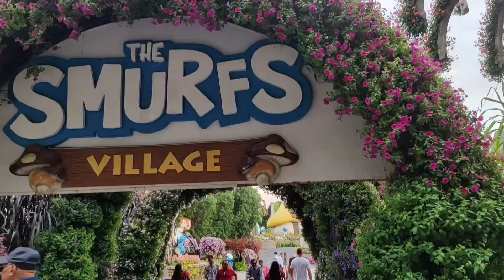Dubai Miracle Garden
Most beautiful garden in the world... Full of colorful flowers. Amazing place to visit. Good place for Clicks👌📸.